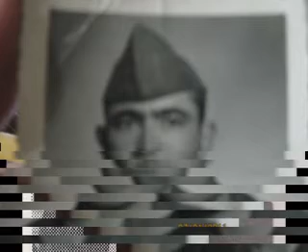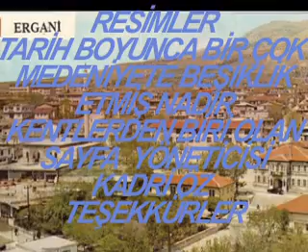SİYAH BEYAZ NOSTALJİ (1 )YENİ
HAZIRLAYAN
ÖZKAN BAYIK